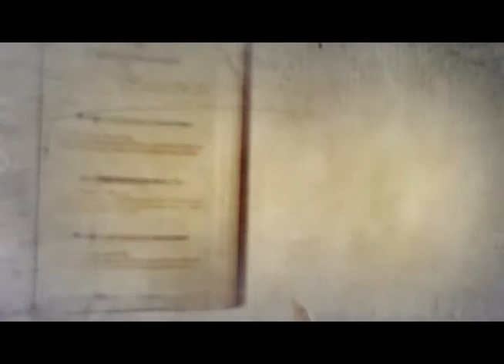Filosofando: Trabalho Filosófico Espírita Bloco A (24/02/2014)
Será que houve uma evolução dos trabalhos filosóficos espíritas através do tempo? Acompanhe no programa de hoje a Professora Sonia Theodoro da Silva dando seu ponto de vista no programa dessa semana.